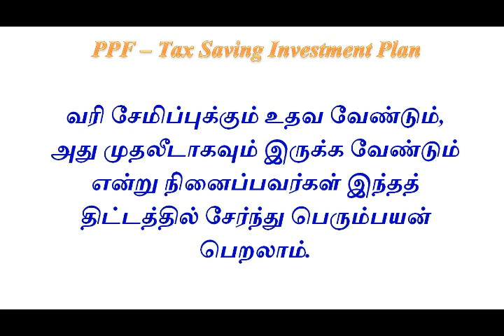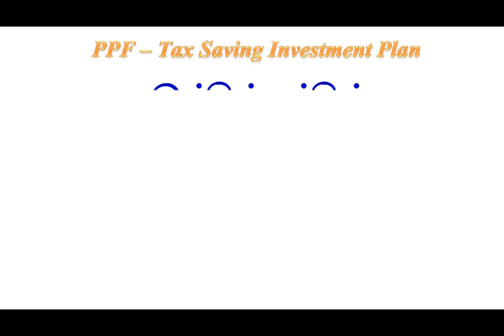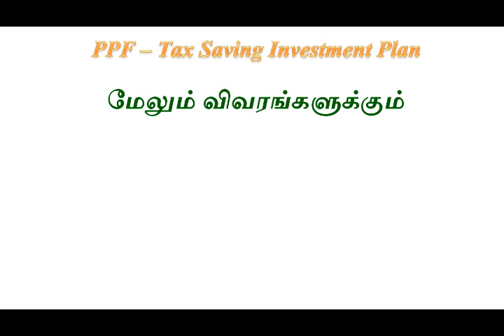PPF - Tax Saving Investment Plan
வரி சேமிப்புடன் கூடிய முதலீடு திட்டமான பி.பி.எப். எனப்படும் பப்ளிக் பிராவிடென்ட் பண்ட் பற்றிய காணொளி @vikatabharathi9169